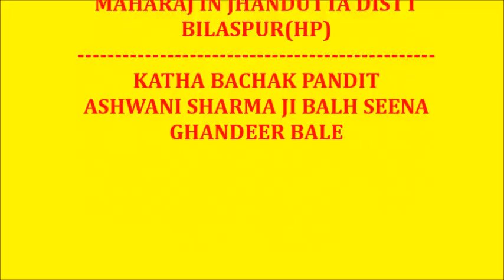DEEWAN CHAND DHIMAN CHAKMOH-9625021042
BHAGWAT KATHA